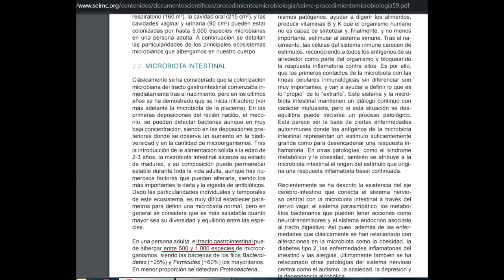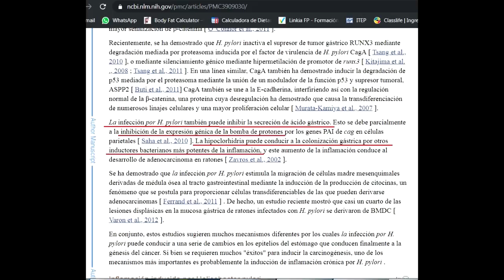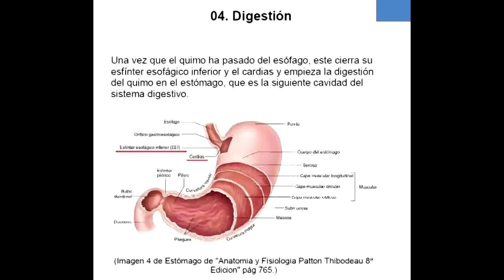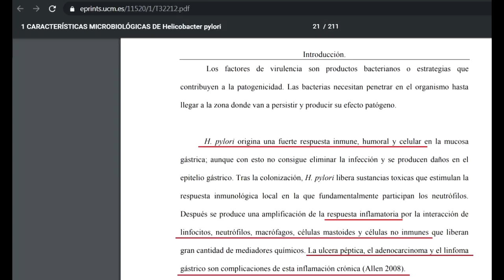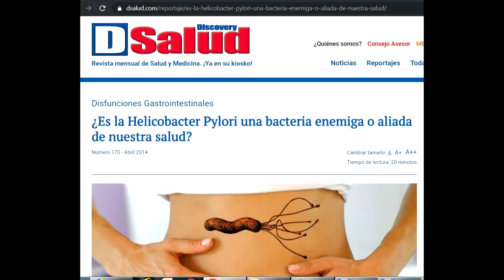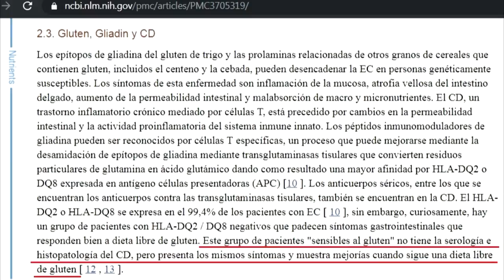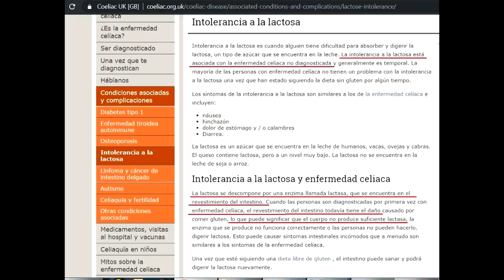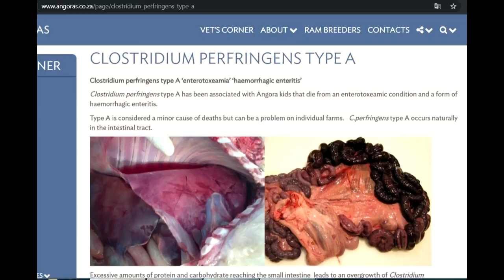Tratamiento Helicobacter Pylori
Podrás ver mi explicación sobre el tratamiento del Helicobacter Pylori, sus posibles consecuencias negativas (como en mi caso) y en qué condiciones se desarrolla esta bacteria y otras tras su tratamiento